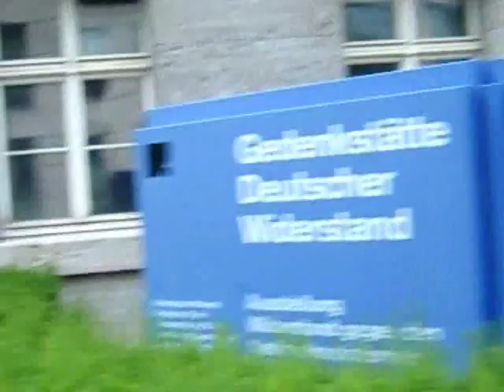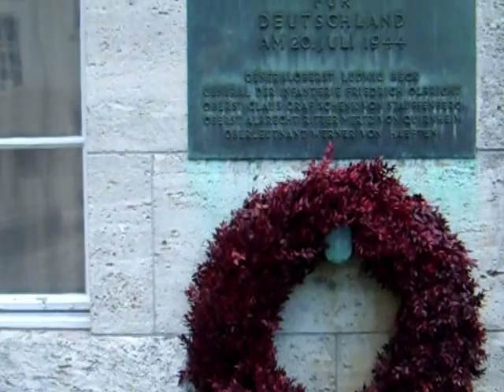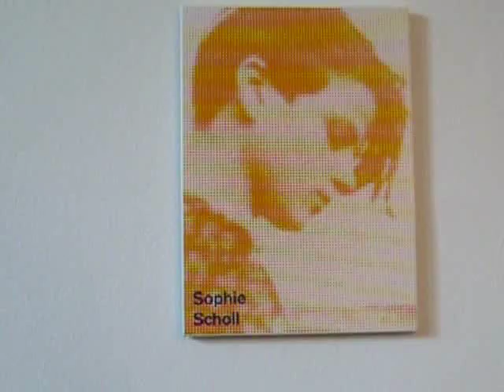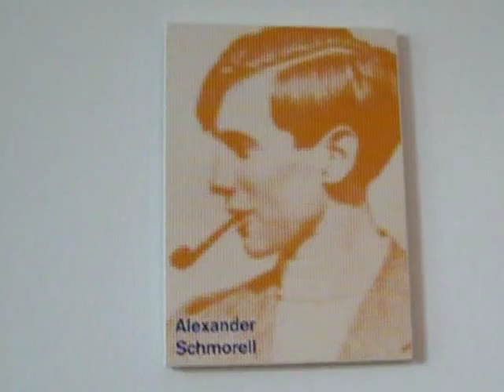Valkyrie : Heroes of the German Resistance Deutsche Widerstand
An exhibition housing details of the opposition to the Nazis can be found in the former Bendlerblock of the Wehrmacht in what is today called Stauffenberg Strasse, located very close to Potsdamer Platz.
Under the leadership of the Infantry General Friedrich Olbricht, the centre of the military resistance was formed in the Bendlerblock. It was here that Olbricht developed the Valkyrie operational plan into a plan for a coup d'état against Hitler. In October 1943 Colonel Stauffenberg was transferred to the General Army Office as Chief of Staff. His position gave him direct access to situation briefings in Hitler's headquarters, the Wolf's Lair. On July 20, 1944 he planted the bomb there and returned to Berlin.

The bomb went off, but Hitler survived. When news of Hitler's survival spread, the conspirators were unable to take control of Germany. Following the arrest of the conspirators in the Bendlerblock, General Olbricht, Graf von Stauffenberg, Werner von Haeften and Albrecht Ritter Mertz von Quirnheim, all members of the uprising, were executed that same night in the courtyard of the building, by firing squad. A fifth plotter, Generaloberst Ludwig Beck, was offered the option of shooting himself.

I found this interesting article in an edition of Variety from June 2007:

The German government has done an about-face and decided to allow the makers of "Valkyrie" -- the Tom Cruise starrer about the failed 1944 plot to kill Adolf Hitler -- to use the actual site where the officers behind the conspiracy were executed.

Thorsten Albig, a spokesman for the Finance Ministry, told the Bild newspaper that there had been a change of heart about allowing the filmmakers to shoot at the Bendlerblock, where plot leader Claus Schenk von Stauffenberg and several of his co-conspirators were killed shortly after the bomb they planted injured, but failed to kill, the Nazi leader on July 20, 1944.

The Finance Ministry is responsible for all property owned by the federal government, including the Bendlerblock, which is now a memorial and national German shrine.

"There was a change of sentiment at the Ministry of Defense," Albig said, referring to the government department located in the complex of buildings surrounding the shrine to von Stauffenberg -- a national hero.

"There was a different feeling about the project," he added. "We will take a closer look with director Bryan Singer at the location and, while ensuring that the dignity of the shrine is protected, see what's possible and what's not."

The Defense Ministry had raised objections earlier this year because of bad experiences in recent years with film crews that had set up their equipment -- and catering trucks -- at the location.

United Artists Entertainment said in a statement that it was "extremely grateful to the German government for allowing us to film at the Bendlerblock."

"Valkyrie" -- the code name of the conspirators' plot -- began filming July 18 2007 in Berlin. MGM/UA plans a June 27 2008 release.